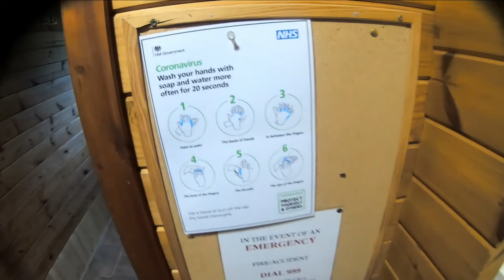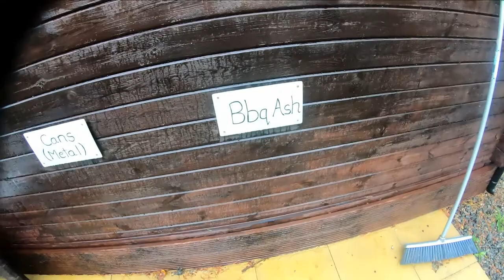Back to the campsite getting ready to re-open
29th June 2020 and I have returned back to the camp / caravan / motorhome site where I am a warden.
Had to return home at the end of May due to the site being closed, and it is nice to return.
So on Saturday the 4th July we are going to re-open and it is going to be very busy.
A lot of things to do to comply with new regulations so a frantic few days ahead.